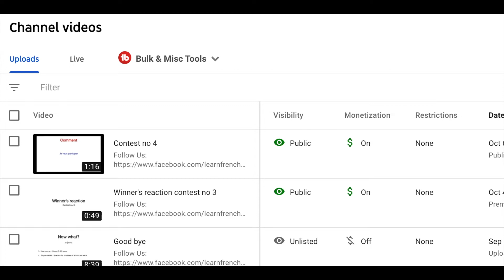Winner contest number 4